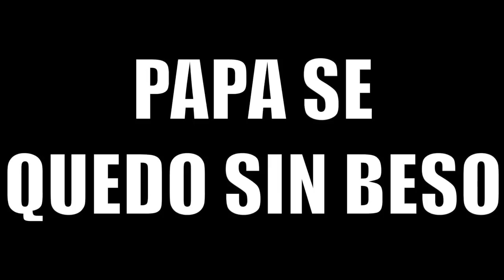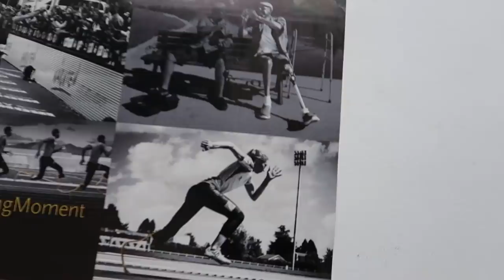😱 OPERACION CORTYLANDIA ☠️ Nurycalvo 🎄 vlogmas 2018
Si quereis mandarnos una carta podeis enviarnosla a:
Nuria Calvo
Apartado de correos 83
28522 Rivas Vaciamadrid (Madrid) ESPAÑA